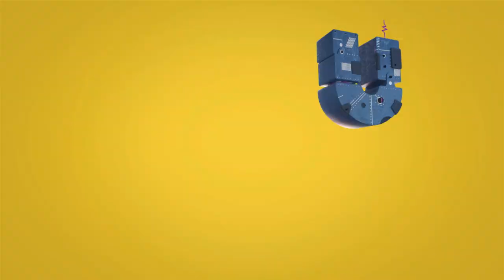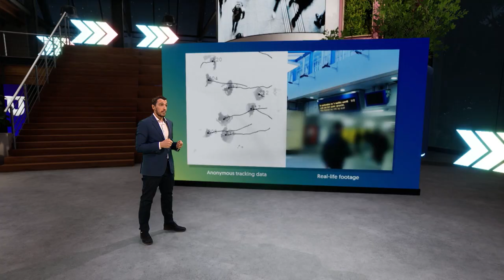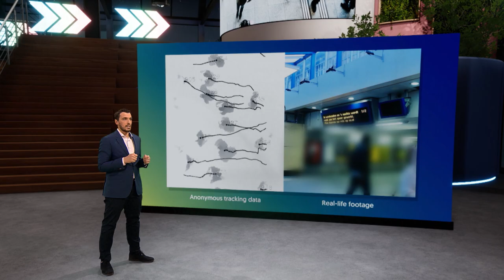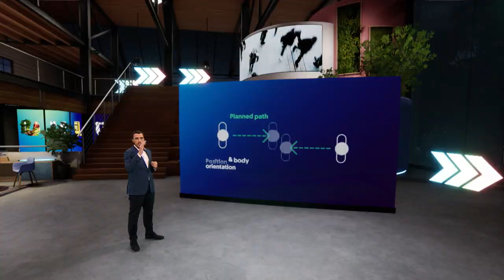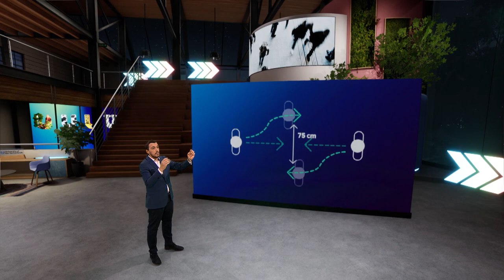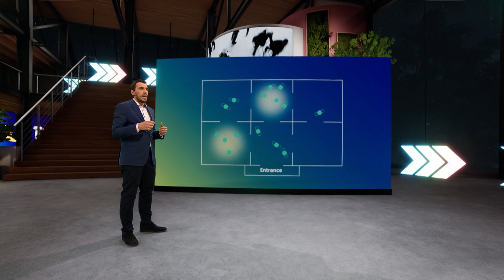How do people go with the flow?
Je probeert gehaast je trein te halen op een druk station en op de een of andere manier weet je iedereen om je heen te ontwijken. Natuurkundige Alessandro Corbetta (TU Eindhoven) bestudeert zulke ingewikkelde situaties om te ontdekken waarom we niet constant tegen elkaar aan botsen.